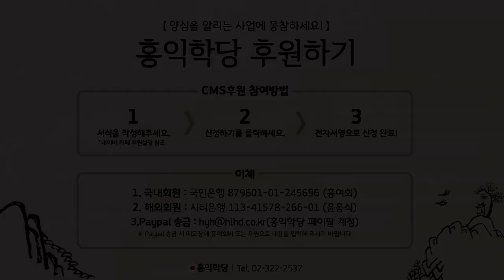[양심톡톡 Q&A] 종무도의 뿌리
- (200319 양심톡톡) 종무도의 뿌리
종무도라는 건 뿌리가 있죠.
봉우선생님 제자분이 정리하신 모습이에요, 종무도는.
봉우선생님을 모시던 비서실장 하시던 분이,
대종교에서 봉우선생님 비서실장 하시는 봉우선생님
제자분이 태권도 7단이신데 종무도를 정리하셨어요.

지금은 돌아가셨는데, 그분께서 정리하신
그 무술의 무술을 저희가 또 받고,
또 선생님의 다른 제자분이 계세요.
서초동에서 정찬두 선생님이라고.
그분도 돌아가셨는데, 태권도 9단 하시던 분이에요.

그분이 하시던 무술도 참고를 했는데,
이제 주로 종무도라는 이름은 그분께서 강조하셨죠.
그 선생님의 비서실장 하시던 그분께서,
태권도 7단 하시던 그분께서. 종무도 많이 하세요.

건강 관리로도 좋고, 자명한 무술이라는 뜻입니다.
종무도는 그 대황조, 환웅의 가르침을 잇는 무술.
이런 이름이고, 환웅의 무술 봤냐? 못 봤고요.
그분의 이런, 전해주신 정신 수련을 공부하는 중에,

봉우선생님이나 무술 전공하신 그런 어른들이
정리해놓으신 무술을, 이게 뿌리가,
우리 할아버지 대왕조시다.
"환웅이 제일 우리 꼭대기다." 해서
"종무도" 이렇게 이름만 붙여놓은 겁니다,
현대식으로.